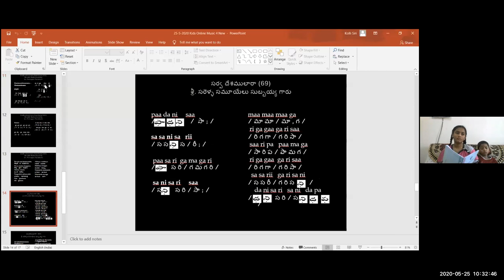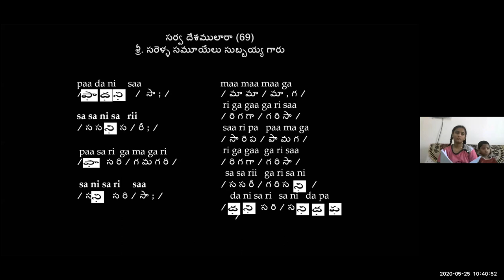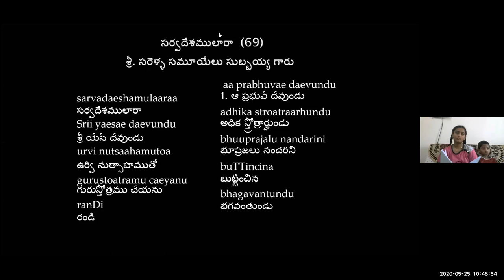#8 CMC KIDS ZOOM CLASS Dr K Maharishi's Christian Melodies 25 05 2020